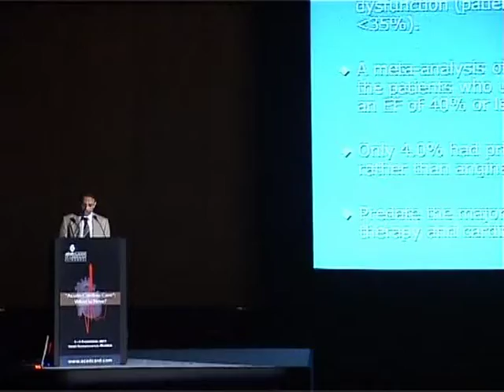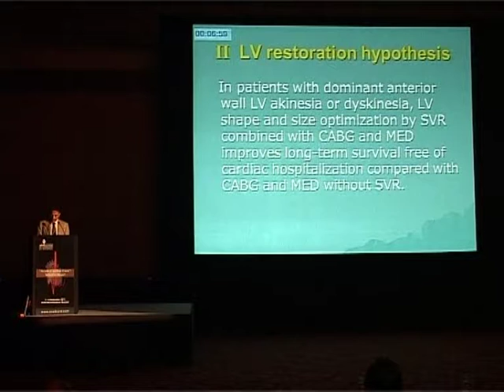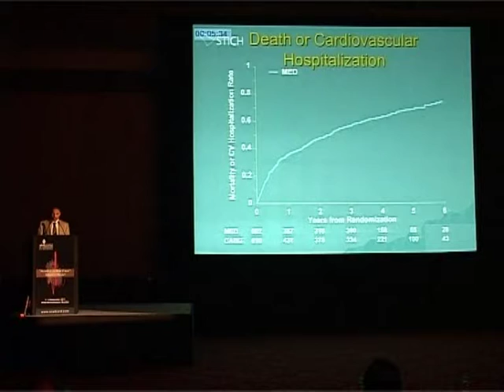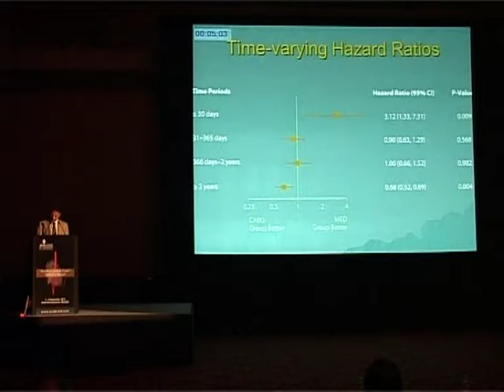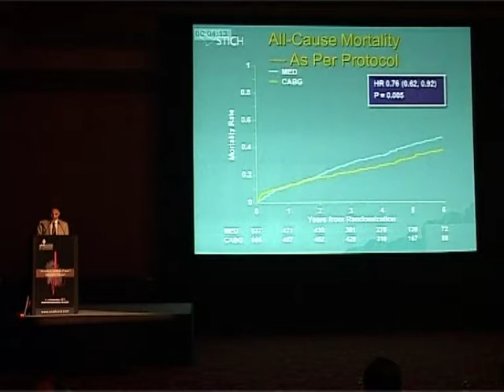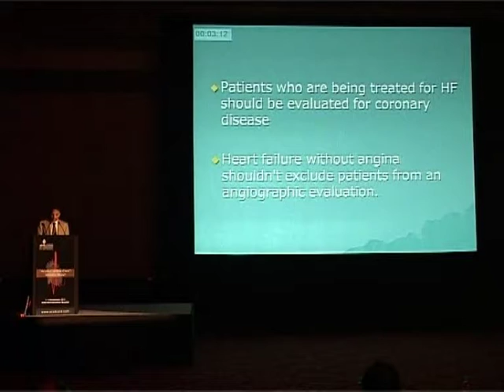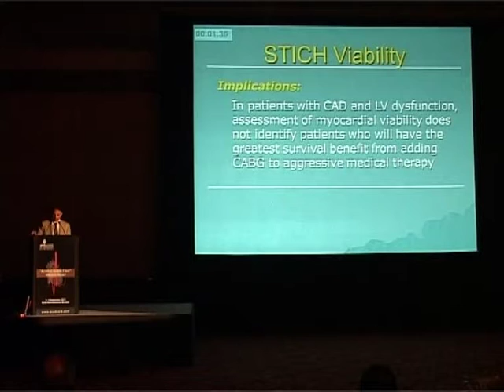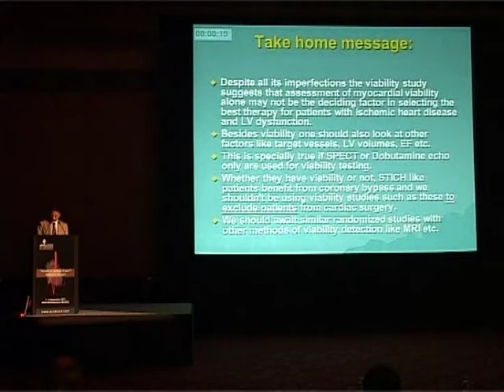Critical appraisal of Stitch Trial- Dr. Akshay.mpg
A critical appraisal of the Stitch trial by Dr. Akshay Mehta.This presentation was made at the Academy of Cardiology conference held at Mumbai.